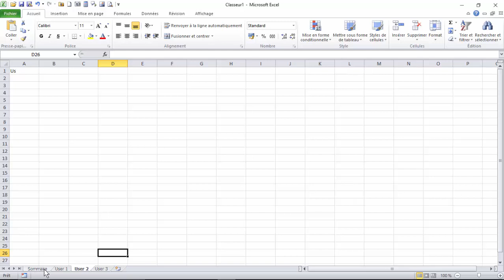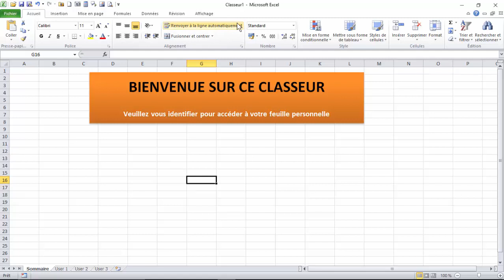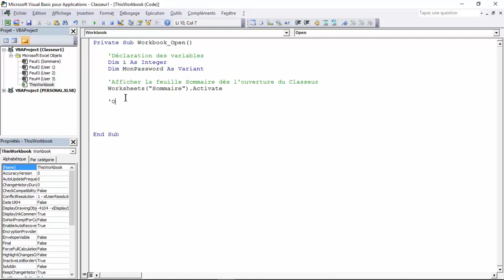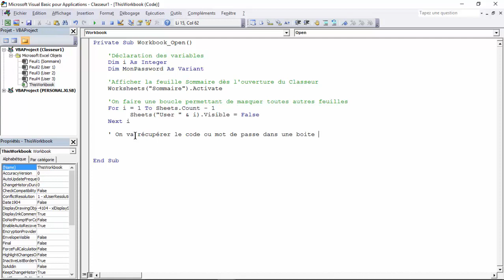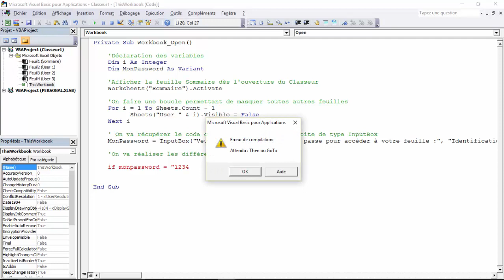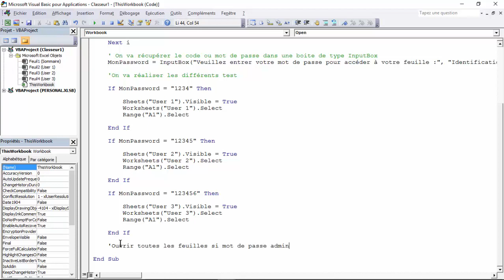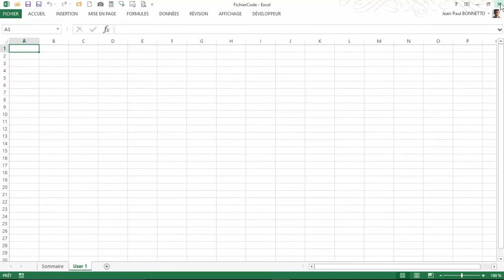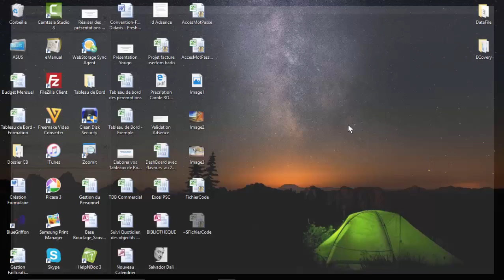Excel VBA - Comment autoriser l'accès d'une feuille via un Mot de passe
Cette vidéo va vous montrer comment réaliser via du code VBA une procédure vous permettant d'autoriser l'accès à une feuille Excel d'un classeur via la saisie d'un mot de passe.

Voilà le Code VBA :

' Procédure permettant d'accéder à une feuille
' grâce à une identification par mot de passe

Private Sub Workbook_Open()

    'Déclaration des variables
    Dim i As Integer
    Dim MonPassword As Variant

    'On ouvre le classeur sur la feuille Sommaire
    Worksheets("Sommaire").Activate

    'On boucle pour mettre toutes les feuilles commençant par User invibles
    For i = 1 To Sheets.Count - 1
    Sheets("User " & i).Visible = False
    Next i

    'On récupère le code saisie dans une InputBox
    MonPassword = InputBox("Veuillez entrer votre password pour accéder à votre feuille :" _
    , "Identification")

    'On réaliser les différents tests de code afin d'afficher le formulaire adéquat
    If MonPassword = "1234" Then
        Sheets("User 1").Visible = True
        Worksheets("User 1").Select
        Range("A1").Select
    End If

    If MonPassword = "12345" Then
        Sheets("User 2").Visible = True
        Worksheets("User 2").Select
        Range("A1").Select
    End If

    If MonPassword = "123456" Then
        Sheets("User 3").Visible = True
        Worksheets("User 3").Select
        Range("A1").Select
    End If

    If MonPassword = "1234567" Then
        For i = 1 To Sheets.Count
            Sheets("User " & i).Visible = True
        Next i

    End If

1
End Sub